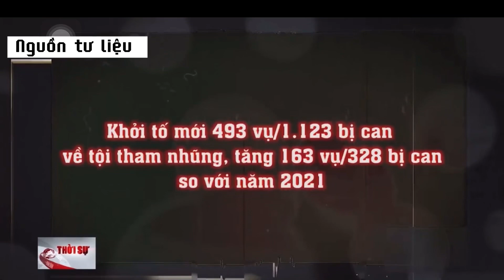Đẩy mạnh xây dựng đạo đức cách mạng trong cán bộ, đảng viên